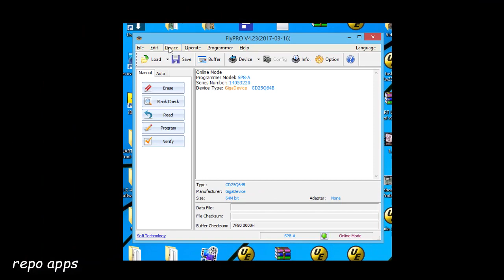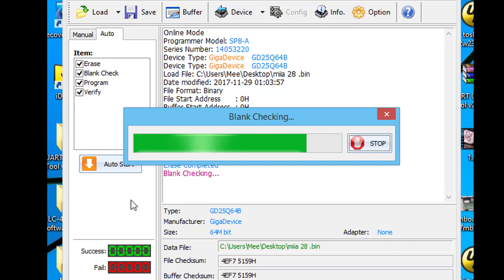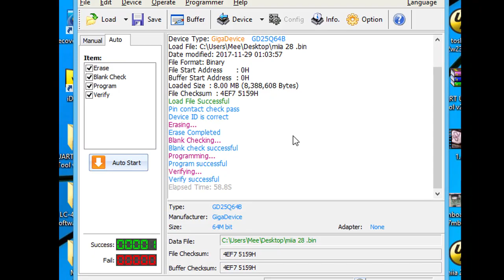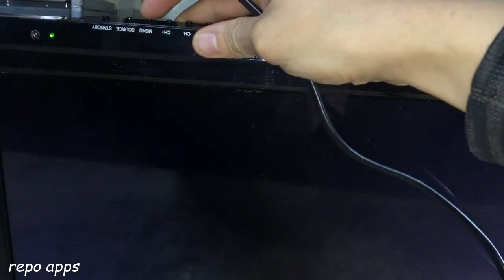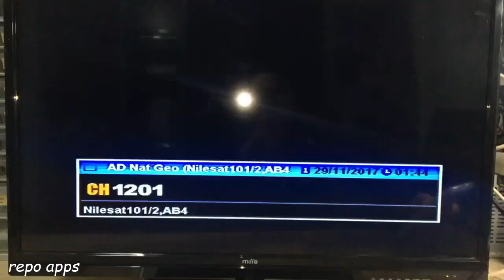How To Fix Led TV miia MTV-28DLEHD main board TP.SIS231.PT85 restarting problem SOLVED!!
link dump : miia MTV-28DLEHD TP.SIS231.PT85

dump tv
tv led rebooting
tv led logo

Led TV Miia MTV-28DLEHD  main board TP.SIS231.PT85 restarting problem.
the problem in software, exactly you need to programming the spi flash with new good dump.